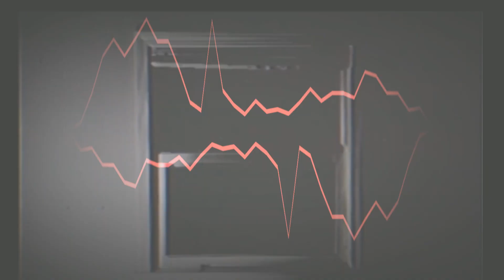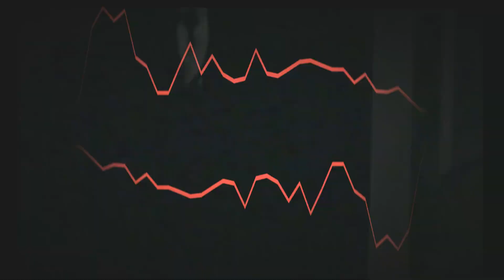Remembrance but it's The Mandela Catalogue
credit to @CheeseWithCake for the original song/FLP, @AlexxKister for the series "The Mandela Catalogue", and Mark's Soliloquy (the video, LOL) for the idea I got while watching it. lmao